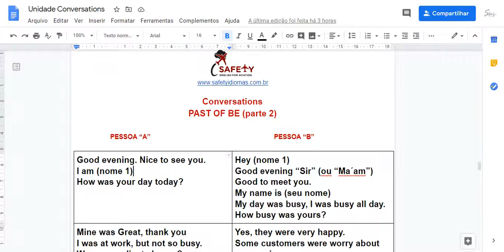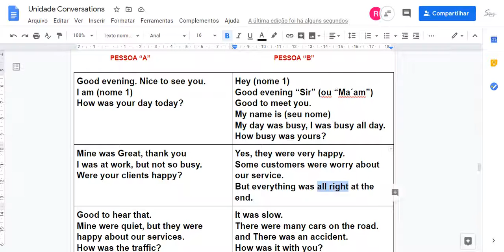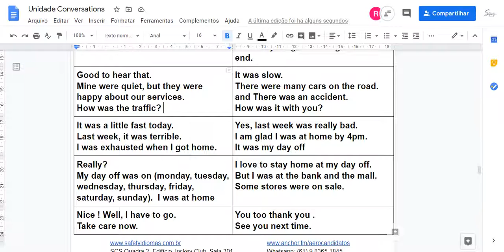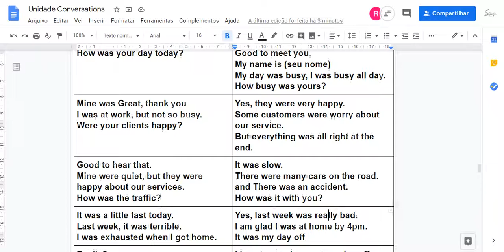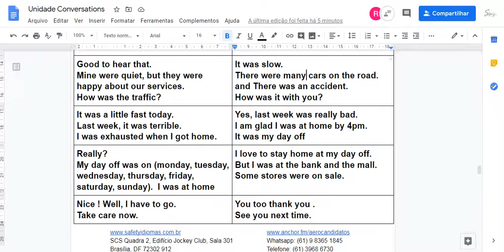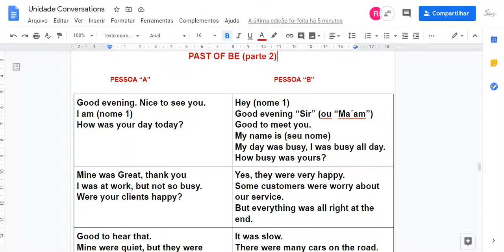Inglês conversação (Modelo de Conversação em Inglês - Vídeo 10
Mais um vídeo da série Inglês conversação (Modelo de Conversação em Inglês. Chegou ao vídeo de número 10. Quer estudar com a gente?